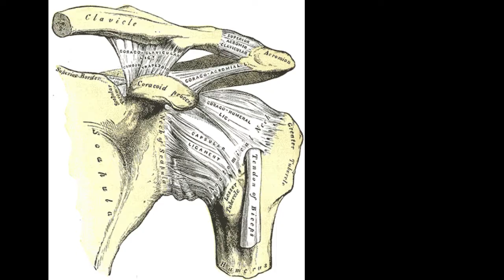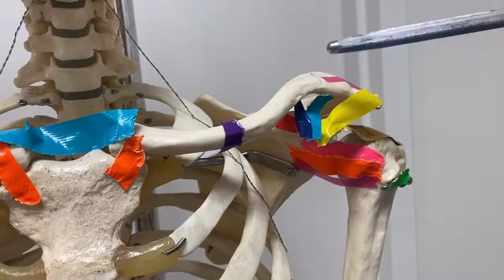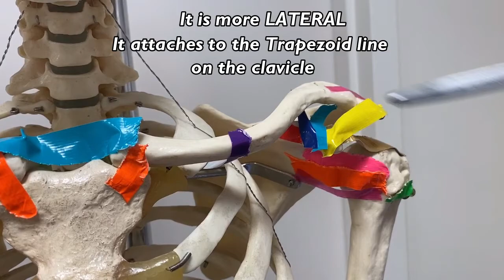Shoulder Girdle Ligaments | Human Anatomy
This video identifies the Sternoclavicular joint, Acromioclavicular joint, and Glenohumeral joint ligaments on a full skeleton model with colored tape.

This was filmed for a Physical Therapy summer anatomy program and follows the order on their handout.

Jump to:
Sternoclavicular Joint Ligaments - 0:14
 Acromioclavicular Joint Ligaments - 1:11
Glenohumeral Joint Ligaments - 2:05

Hope you enjoyed learning the ligaments of our shoulder. :)